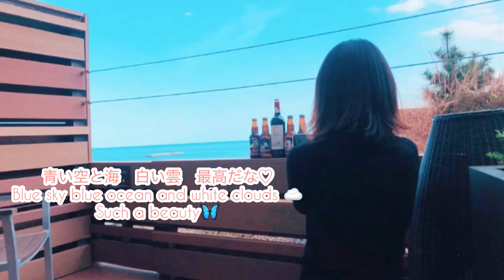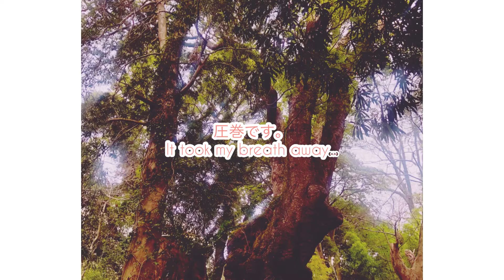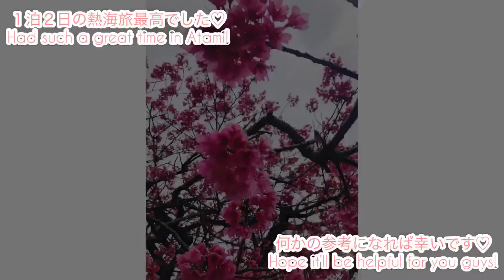【Vlog】-Zushi Life 2021- １泊２日熱海旅行！Atami trip with my bestie♡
先日、1番仲の良いお友達と熱海旅行へ行って参りました！ちょうど卒業旅行の大学生でいっぱいで若い気持ちになりました♡

I went travel for Atami with my bestie recently! And there were so many university students who did “graduate trips”! I felt back in younger day with them...♡lol

♢ 浜崎花恋公式ライン ♦︎
ぜひお友達登録もよろしくお願いします(o^^o)♡

【挿入歌-浜崎花恋オリジナル曲-】
Your Smile
▼楽曲download▼

SKIN
▼楽曲download▼

Kimi-Iro
▼楽曲download▼